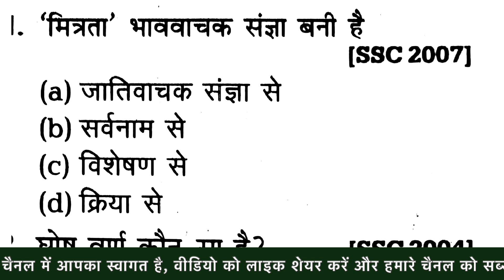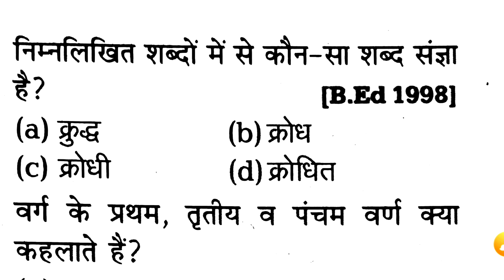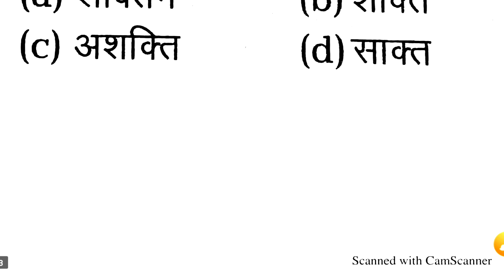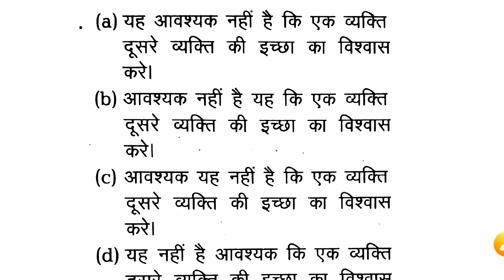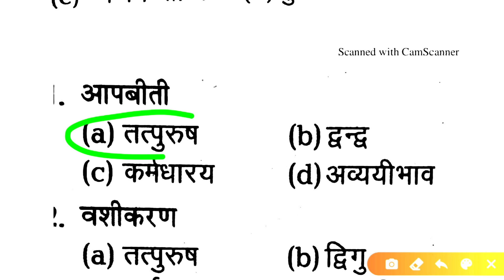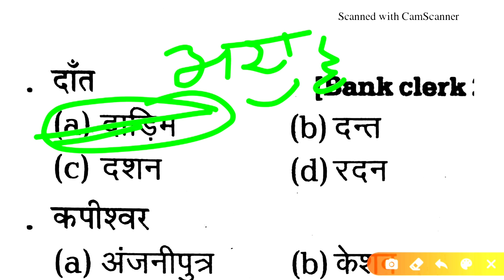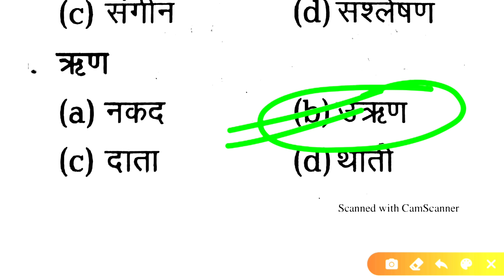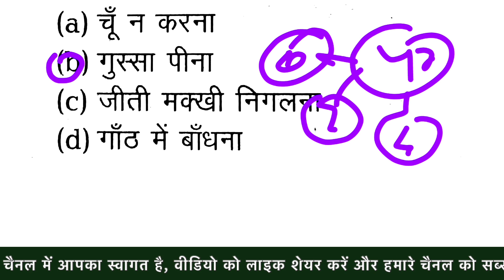हिन्दी व्याकरण मॉडल पेपर 56 For Rajasthan High Court Group D Exam || RHC Group D Exam 2020